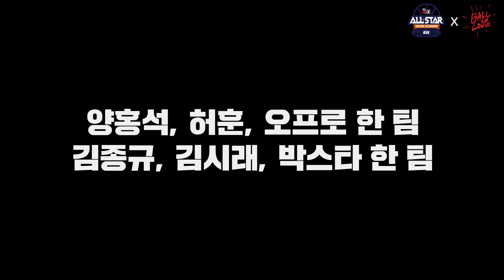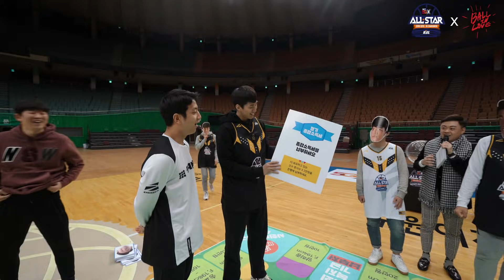[뽈인러브 X KBL ALL★STAR] 돈내고 올스타를 뽑는다? 참고로 김시래는 6만원, 허훈은 만원임ㅋㅋㅋ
김종규&박스타 vs 양홍석&오프로 KBL올스타!
농구루마블 대전! EP.1 전쟁의 서막!!

뽈인러브에서 이제 KBL 올스타 드래프트까지 한다고?!
그것도 초대형 부루마블로~?!!

올스타 팬투표 1위!! 양홍석, 3위! 김종규가 선발하는!
양홍석&오프로 vs 김종규&박스타!!
KBL 올스타 드래프트! 농구루마블!!

그 와중에 심판, 최코디 싱크로율 실화?ㅎㅎㅎ

※댓글로 정답과!! 메일주소만 남겨주면!! 상품이 우루루!!^^